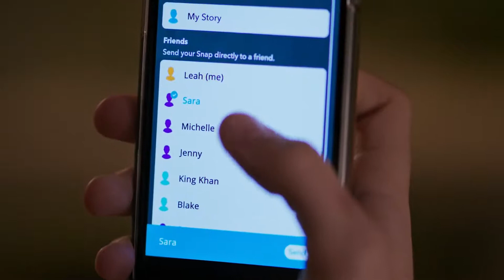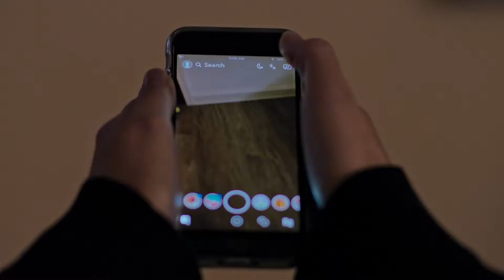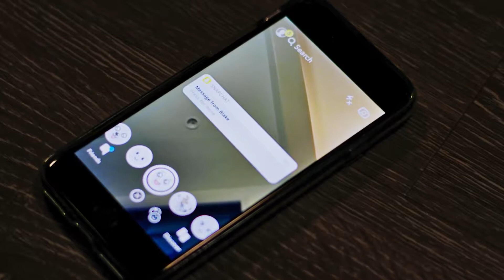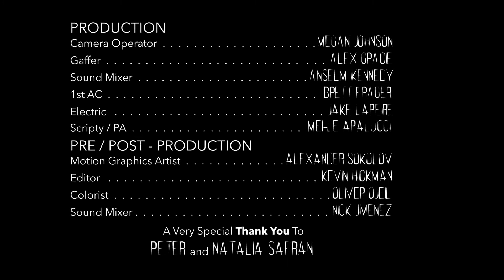A Snapchat Horror Movie😱😱😱